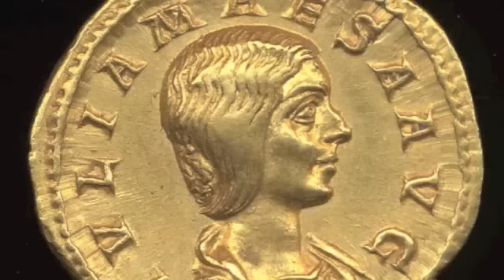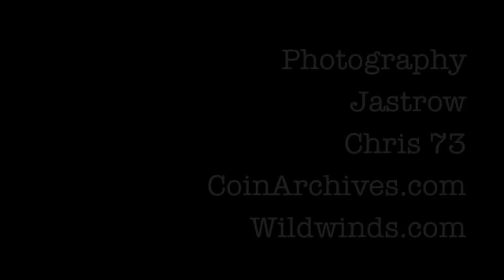Emperors of Rome: Severus Alexander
The Emperors of Rome podcast looks at the achievements of Rome's emperors.